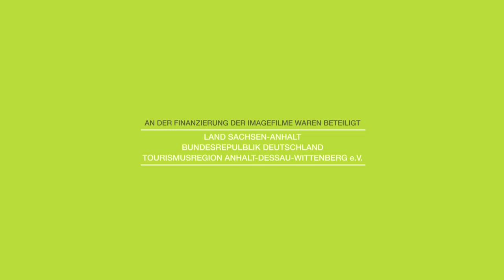UNESCO-Welterberstätte Gartenreich Dessau-Wörlitz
Sechs Parkanlagen und zahlreiche Kleinarchitekturen gehören seit 2000 zum UNESCO-Weltkulturerbe.
Das Gartenreich Dessau-Wörlitz gilt als die Geburtsstätte des Landschaftsgartens, des Klassizismus und der Neugotik in Deutschland.